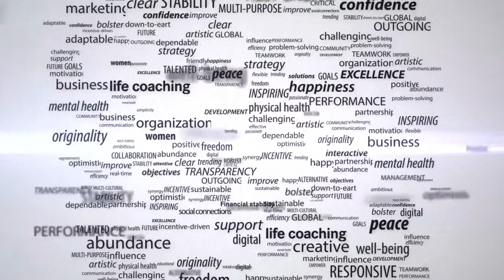How to make a home pack for hair. Onion is the Queen.